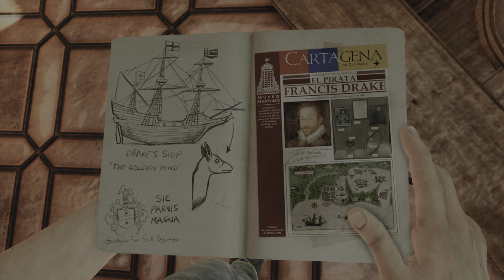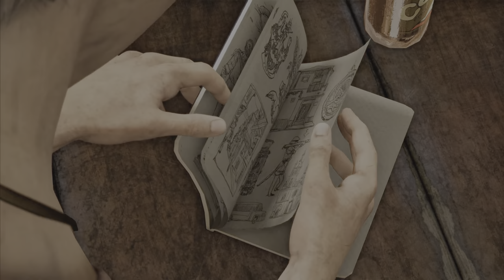Uncharted 3: Oszustwo Drake'a PL (odc.1) Witamy w barze (Zagrajmy w / Gameplay PL) (4K)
➡️ Ostatnie dwa odcinki z serii Uncharted 3: Oszustwo Drake'a!

Niedługo kolejne!

➡️ Troche o samej grze -

Trzecia odsłona serii Uncharted. Przygodowa gra akcji, excluzive na ps3/ps4 - ps5. W grze będziemy zajmować się odnalezieniem dawnej pustni, w czym będą nam przeszkadzać nie przyjaciele. Czołówka gier przygodowych ląduje na kanale!

➡️ Zagrajmy w Uncharted 3: Oszustwo Drake'a PL, Polski komentarz, Pełna seria jednoosobowa

0:00 Początek Odcinka

1:33 Gameplay: Uncharted 3: Oszustwo Drake'a PL